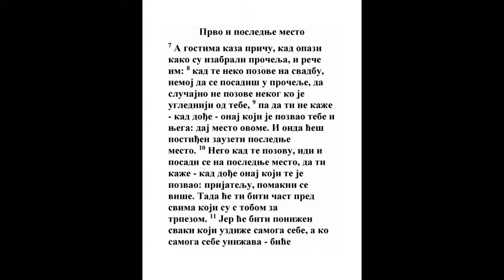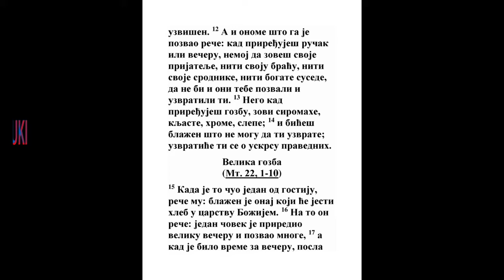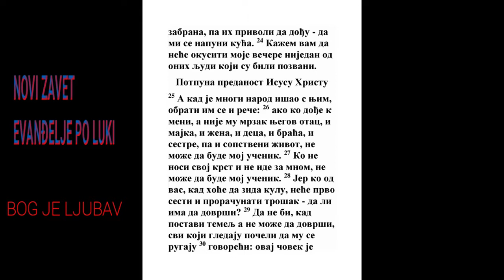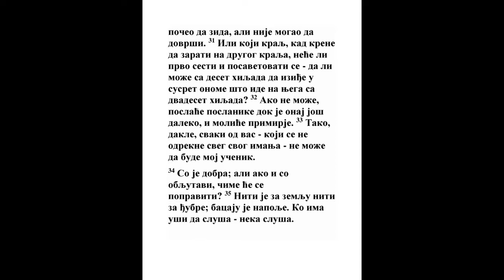EVANĐELJE PO LUKI ČETRNAESTA GLAVA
1 I dogodi Mu se da dođe u subotu u kuću jednog kneza farisejskog da jede hleb; i oni motrahu na Njega.

2 I gle, beše pred Njim nekakav čovek na kome beše debela bolest.

3 I odgovarajući Isus reče zakonicima i farisejima govoreći: Je li slobodno u subotu isceljivati?
Mt. 12:10
4 A oni oćuteše. I dohvativši ga se isceli ga i otpusti.

5 I odgovarajući reče im: Koji od vas ne bi svog magarca ili vola da mu padne u bunar odmah izvadio u dan subotni?
2 Moj. 23:5, 5 Moj. 22:4, Lk. 13:15, Jn. 7:22
6 I ne mogoše Mu odgovoriti na to.
Mt. 22:46
7 A gostima kaza priču, kad opazi kako izbirahu začelja, i reče im:

8 Kad te ko pozove na svadbu, ne sedaj u začelje, da ne bude među gostima ko stariji od tebe;

9 I da ne bi došao onaj koji je pozvao tebe i njega, i rekao ti: Podaj mesto ovome: i onda ćeš sa stidom sesti na niže mesto.

10 Nego kad te ko pozove, došavši sedi na poslednje mesto, da ti kaže kad dođe onaj koji te pozva: Prijatelju! Pomakni se više; tada će tebi biti čast pred onima koji sede s tobom za trpezom.
Priče 15:33, Priče 18:12, Priče 25:7
11 Jer svaki koji se podiže, poniziće se; a koji se ponižuje, podignuće se.
Jov 22:29, Ps. 18:27, Priče 29:23, Mt. 23:12, Lk. 18:14, Jak. 4:6, 1 Pet. 5:5
12 A i onome što ih je pozvao reče: Kad daješ obed ili večeru, ne zovi prijatelje svoje, ni braću svoju, ni rođake svoje, ni susede bogate, da ne bi i oni tebe kad pozvali i vratili ti;

13 Nego kad činiš gozbu, zovi siromahe, kljaste, hrome, slepe;
Nem. 8:10, Nem. 8:12, Jov 31:14, Priče 3:9, Priče 3:28
14 I blago će ti biti što ti oni ne mogu vratiti; nego će ti se vratiti o vaskrsenju pravednih.
Dan. 12:2, Mt. 25:36, Jn. 5:29, Dela 24:15, Otk. 20:5
15 A kad ču to neki od onih što seđahu s Njim za trpezom reče Mu: Blago onome koji jede hleba u carstvu Božijem!
Lk. 22:16, Otk. 19:9
16 A On mu reče: Jedan čovek zgotovi veliku večeru, i pozva mnoge;
2 Car. 6:23, Mt. 22:1, Mt. 22:2
17 I kad bi vreme večeri, posla slugu svog da kaže zvanima: Hajdete, jer je već sve gotovo.
Priče 9:2, Priče 9:5
18 I počeše se izgovarati svi redom; prvi mu reče: Kupih njivu, i valja mi ići da je vidim; molim te izgovori me.
Mt. 6:24, Lk. 8:14, Jn. 5:40, 1 Tim. 6:9, 2 Tim. 4:10
19 I drugi reče: Kupih pet jarmova volova, i idem da ih ogledam; molim te, izgovori me.

20 I treći reče: Oženih se, i zato ne mogu doći.
1 Kor. 7:33
21 I došavši sluga taj kaza ovo gospodaru svom. Tada se rasrdi domaćin i reče sluzi svom: Idi brzo na raskršća i ulice gradske, i dovedi amo siromahe, i kljaste, i bogaljaste, i slepe.
Mt. 28:18, Dela 13:46
22 I reče sluga: Gospodaru, učinio sam kako si zapovedio, i još mesta ima.

23 I reče gospodar sluzi: Iziđi na puteve i među ograde, te nateraj da dođu da mi se napuni kuća.
Priče 1:20, 2 Kor. 5:20
24 Jer vam kažem da nijedan od onih zvanih ljudi neće okusiti moje večere. Jer je mnogo zvanih, ali je malo izabranih.
Mt. 8:11, Dela 13:46, Jev. 3:19
25 Iđaše pak s Njim mnoštvo naroda, i obazrevši se reče im:

26 Ako ko dođe k meni, a ne mrzi na svog oca, i na mater, i na ženu, i na decu, i na braću, i na sestre i na samu dušu svoju, ne može biti moj učenik.
5 Moj. 13:6, 5 Moj. 33:9, Mt. 10:37, Mk. 1:20, Rim. 9:13, Otk. 12:11
27 I ko ne nosi krst svoj i za mnom ne ide, ne može biti moj učenik.
Mt. 16:24, Mk. 8:34, Lk. 9:23
28 I koji od vas kad hoće da zida kulu ne sedne najpre i ne proračuna šta će ga stati, da vidi ima li da može dovršiti?
1 Moj. 11:4, Priče 24:27, Mt. 21:33, 1 Pet. 2:5
29 Da ne bi, kad postavi temelj i ne uzmože dovršiti, svi koji gledaju stali mu se rugati

30 Govoreći: Ovaj čovek poče zidati, i ne može da dovrši.

31 Ili koji car kad pođe s vojskom da se pobije s drugim carem ne sedne najpre i ne drži veću može li s deset hiljada sresti onog što ide na njega sa dvadeset hiljada?
Priče 20:18
32 Ako li ne može, a on pošalje poslenike dok je ovaj još daleko i moli da se pomire.
Jov 22:21, Lk. 12:58, 2 Kor. 6:2
33 Tako dakle svaki od vas koji se ne odreče svega što ima ne može biti moj učenik.
Mt. 19:27, Dela 5:1, 2 Tim. 4:10
34 So je dobra, ali ako so obljutavi, čim će se osoliti?
Mt. 5:13
35 Niti je potrebna u zemlju ni u gnoj; nego je prospu napolje. Ko ima uši da čuje neka čuje.